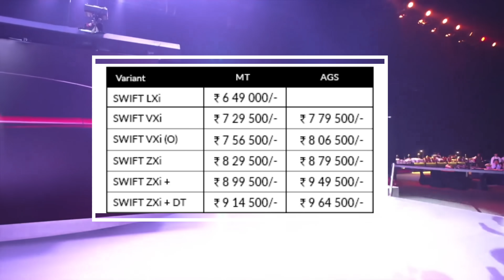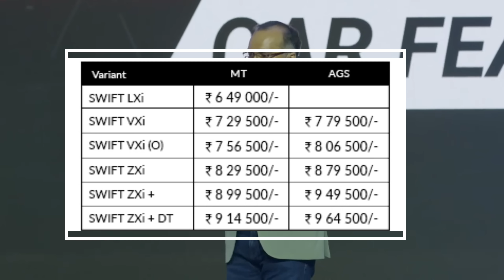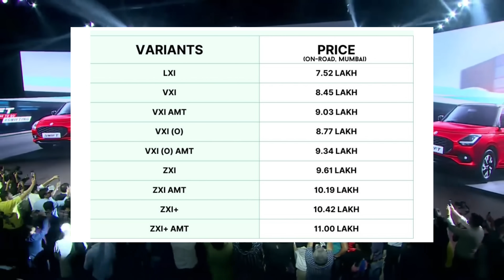Overpriced💥Swift 2024 launch price is worth?💥Lxi Vxi Zxi?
The much-awaited launch is done and dusted, as the 2024 Maruti Suzuki Swift is here, launched at Rs 6.49 lakh, ex-showroom. The new Maruti Suzuki Swift gets a host of changes, primarily in the features and equipment department, while it gets subtle design changes to keep it relevant